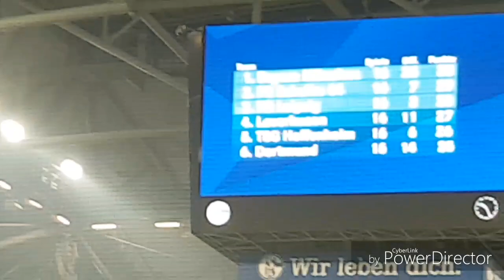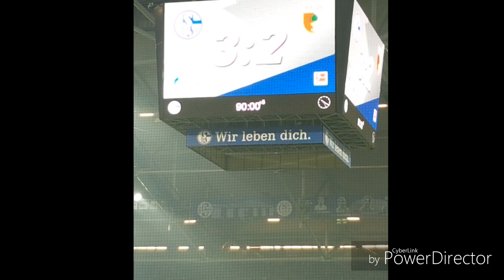Fc Schalke vs Fc Ausburg 3:2 für denn s04 war ein super Spiel